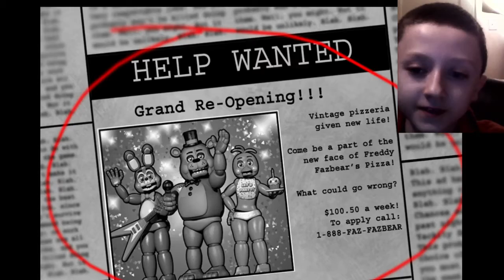Five Nights at Freddy's 2 Night 1: What is Happening!?!?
I play Five Nights at Freddy's 2 today! Sorry about the second part, I forgot to add Five Nights at Freddy's 3 source to OBS (Yes, I was recording with OBS)! But, I hope you enjoyed this video! (I think this is going to be the most viewed video by me!)